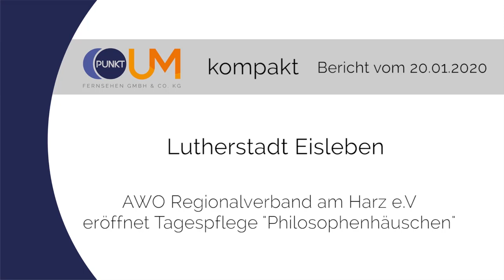PUNKTum AWO eröffnet Tagespflege "Philosophenhäuschen" in Eisleben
AWO eröffnet Tagespflege "Philosophenhäuschen" in Eisleben